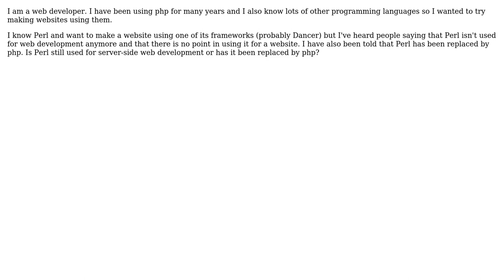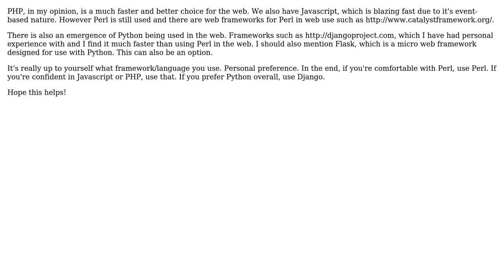Software Engineering: Is Perl used for web development? (3 Solutions!!)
Software Engineering: Is Perl used for web development?

With thanks & praise to God, and with thanks to the many people who have made this project possible! | Content (except music & images) licensed under CC BY-SA | Music | Images & others | With thanks to user yannis user one2three user IceyEC user Eamonn user choroba and the Stack Exchange Network Trademarks are property of their respective owners. You are responsible for your own actions.